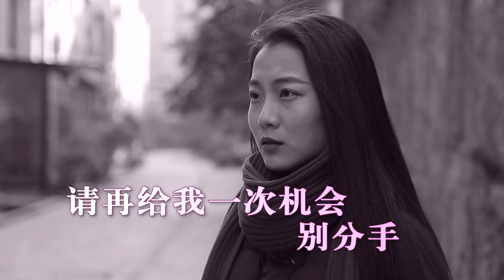【精选】腹黑女友设计结识钓富二代，相处后嫌对方太幼稚要分手？？巴结上司不成又要复合？男友：我是你宠物吗？涂磊：女孩很可怜！【涂磊情感《大声说出来》第25期】